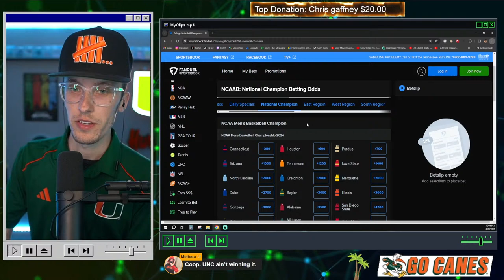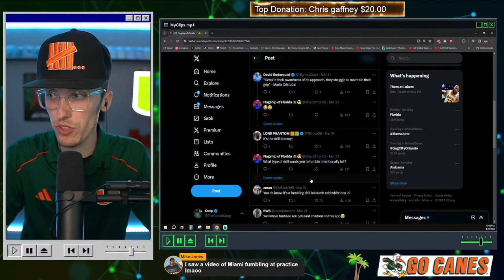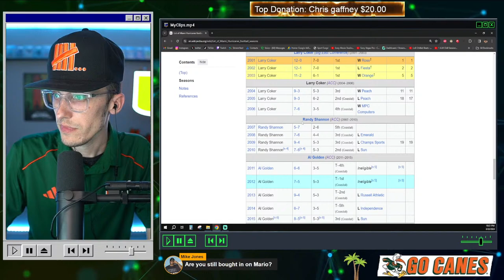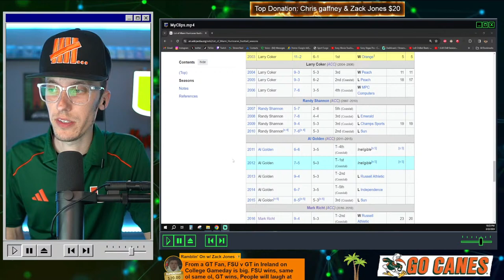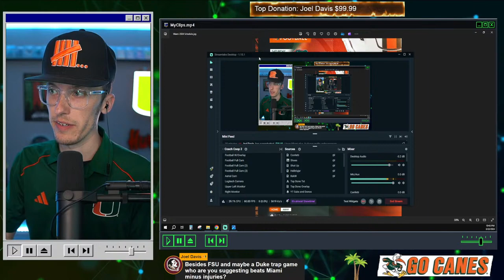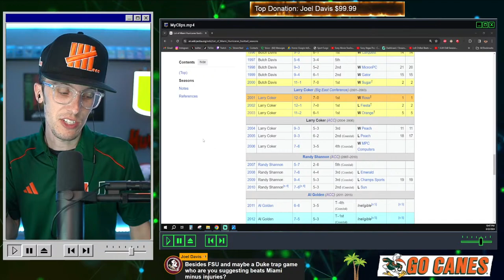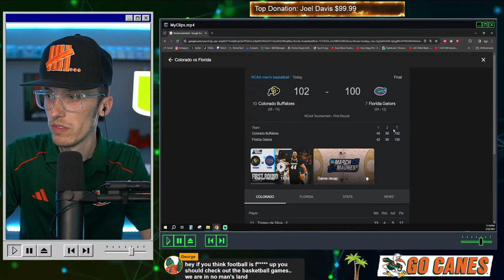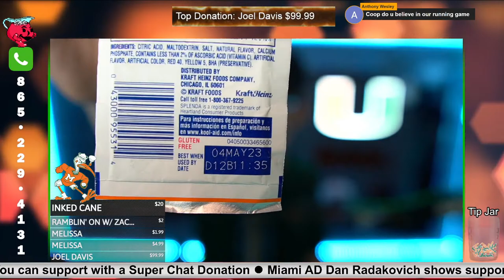Miami Hurricanes "INCREDIBLY SOLID" With The ACC + How Much Kool-Aid Are YOU Drinking?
Maryville, TN
37802